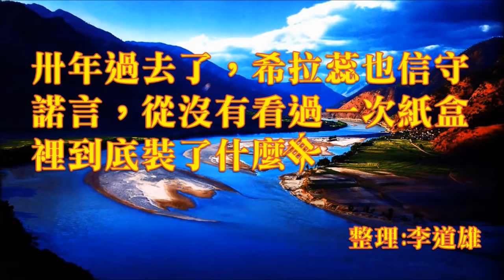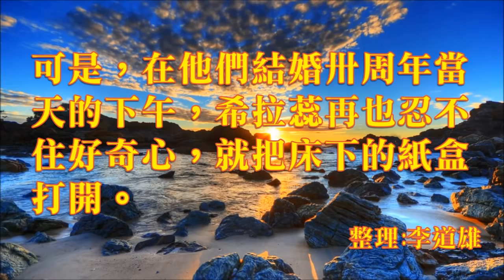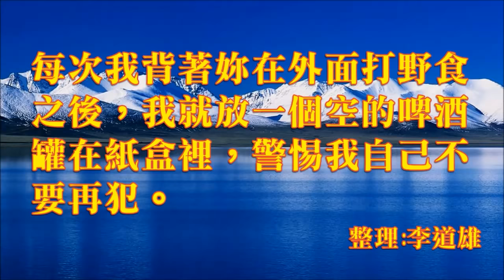網路笑話~床底下的秘密